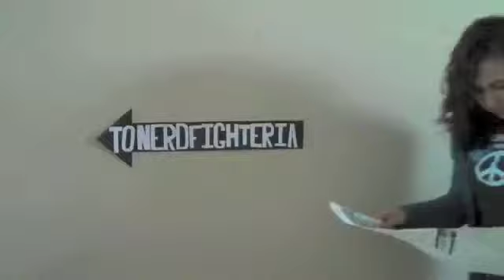10/10: Prepare yourselves for some bad poetry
I should never write poetry again